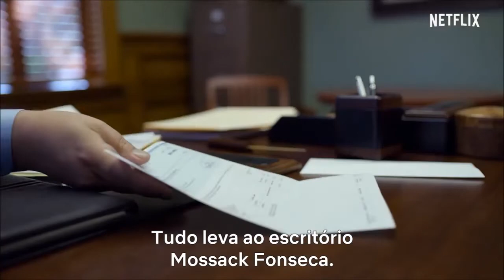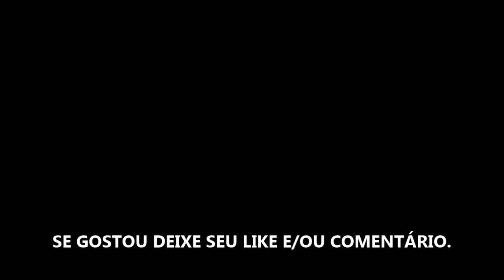A LAVANDERIA - FILME 2019 - TRAILER OFICIAL NETFLIX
Fonte: Netflix